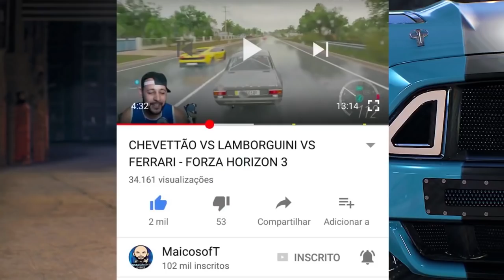AGORA FERRO!! - FLORESTA CAMUFLADA EM PRIMEIRA PESSOA! - FORZA HORIZON 3 2021